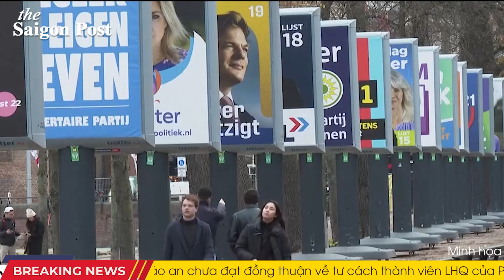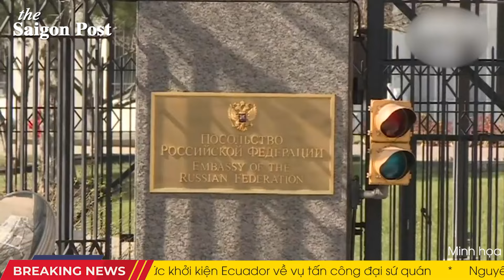ĐẲNG CẤP PHE MÌNH BẮN PHE TA! Quân XL ném bom 1,5 tấn xuống dân Nga; UAV Ukr hạ gục phòng không Nga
00:00 Ukraine triển khai vũ khí mới phá hủy hệ thống phòng không của Nga
03:29 Máy bay Nga bị nghi làm rơi bom 1,5 tấn xuống nhà dân
06:37 Ukraine và Latvia ký thỏa thuận an ninh 10 năm
08:19 Hà Lan phân bổ thêm 429 triệu USD cho Ukraine vào năm 2024
09:42 Nga ra điều kiện tham gia hội nghị hòa bình Ukraine
12:18 Nga triệu đại sứ, trục xuất một nhà ngoại giao Áo
13:56 Ông Trump mua sữa lắc, gà rán mời khách trong quán đồ ăn nhanh